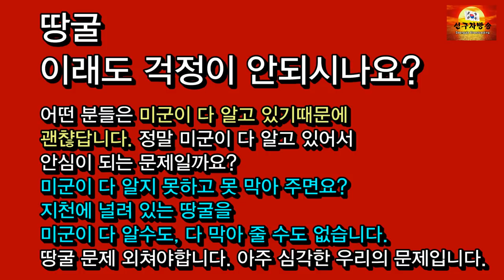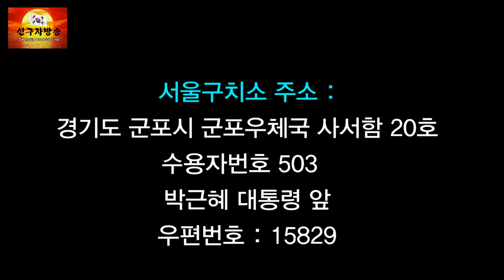땅 속에서 올라오는 수상한 수증기 현상 땅굴 의심 제보(영월~제천구간)2019 12 8일오전7시26분경[남침땅굴탐사대]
겨울철에는 지하 공간에서 따뜻한 온기가 지상으로 스며 나오다 보면 지상의 차가운 공기와 만나서 안개처럼 입자가 결빙되는 현상으로 나타나게 되는데 지하 땅굴이 있을 경우에는 틈새를 타고 지상으로 노출되는 경우가 나타날 수 있습니다.
따라서 겨울철에 땅굴을 의심할 수 있는 지역을 쉽게 목격할 수 있습니다.  국민들께서도 올 겨울에 이 점을 유의하셔서 유심히 주변을 살피시고 그런 현상이 발견되실시에는 차분히 지역을 핸드폰 동영상과 사진등으로 자료를 확보하여 유튜브나 땅굴 민간단체에 제보들을 하시고 또 단체 카톡방이나 sns상에 공개를 해서 많은 국민들로 알게 해야하고 공론화가 될 수 있도록 해야만이 북한의 기습남침의 수단으로 삼고 있는 땅굴에 의한 피해를 조금이라도 줄일 수 있을것입니다.

명심하셔야합니다.
전국적으로 나타나고 있을 땅굴 의심 현상들을 전 국민들이 달려들어 체크하시고 제보들을 하셔야합니다.

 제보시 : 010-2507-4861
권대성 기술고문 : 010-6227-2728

땅굴관련하여 남침땅굴탐사대와 선구자방송에서는 금품을 요구하지 않습니다.